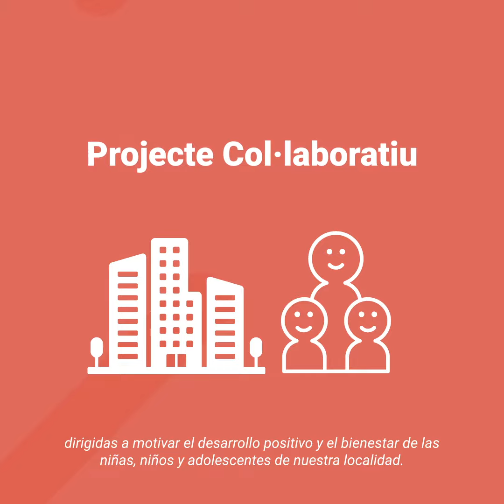I Pla d'Infància i adolescència. Riba-roja de Túria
Arranca el I Pla d'Infància i Adolescència.
Un projecte de l'Ajuntament de Riba-roja de Túria que pensa el futur del seu municipi inclusivament.